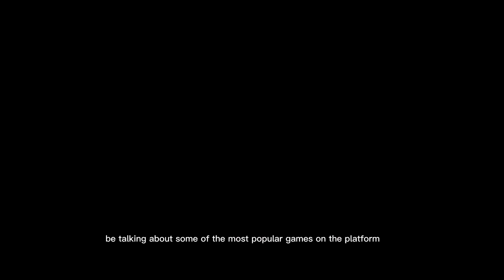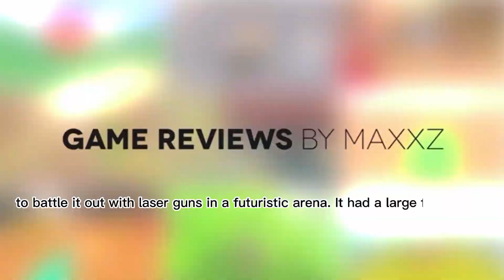Top 5 roblox game that famous before and now it dead